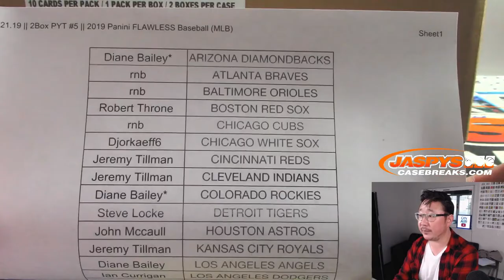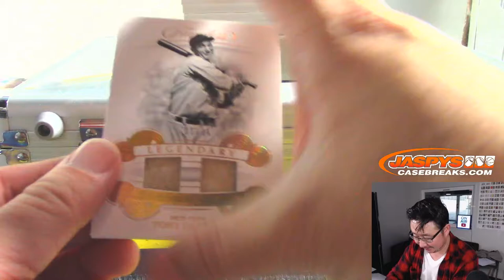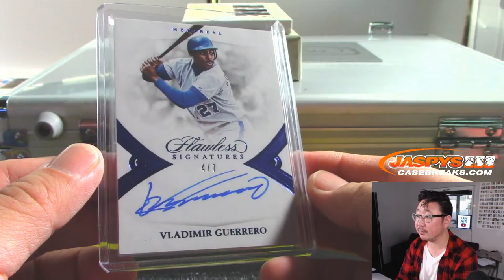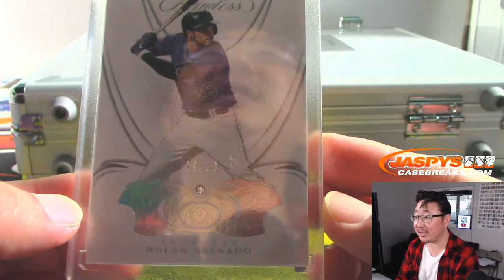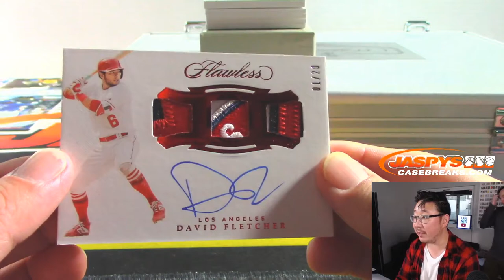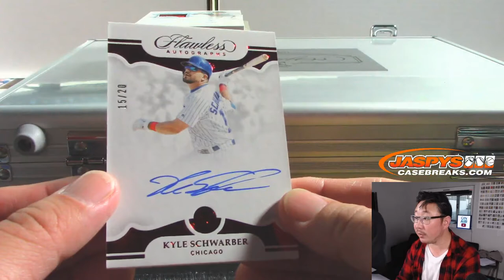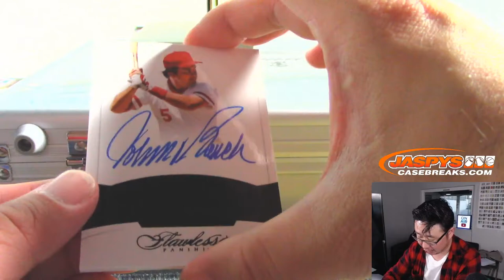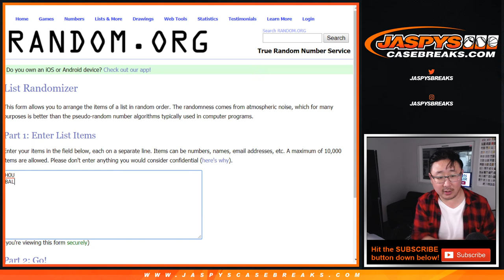Th, 11.21.19 || 2Box PYT #5 || 2019 Panini FLAWLESS Baseball (MLB)